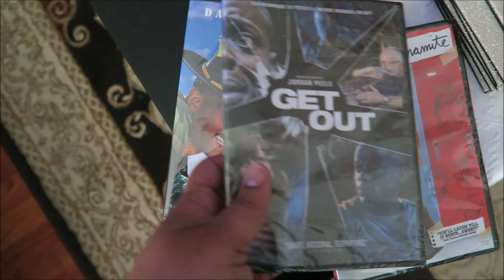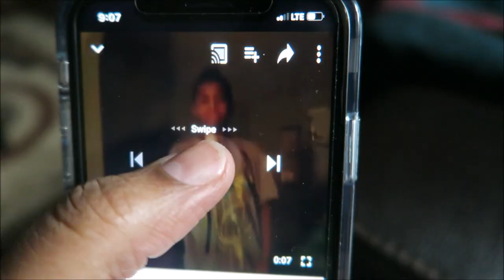I'M 'BOUT' TO SING A SONG!!!